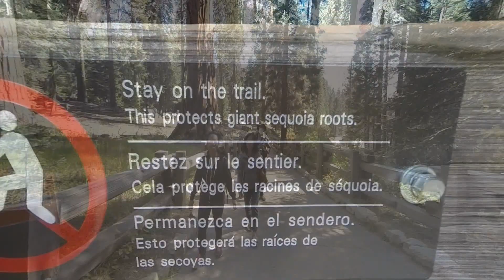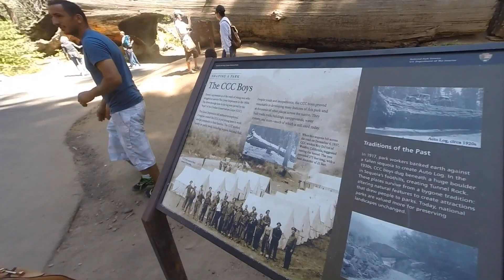Sequoia & Kings Canyon Labor Day Getaway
The General Sherman is a giant sequoia tree located in the Giant Forest of Sequoia National Park in Tulare County, in the U.S. state of California. By volume, it is the largest known living single stem tree on Earth.